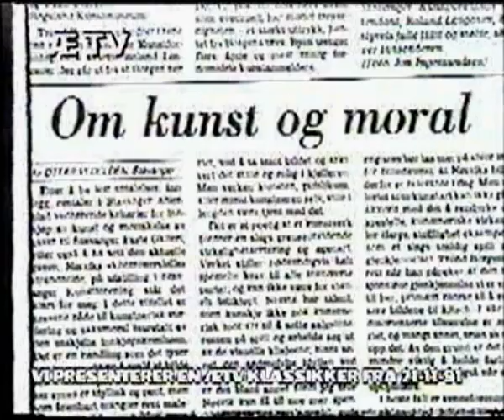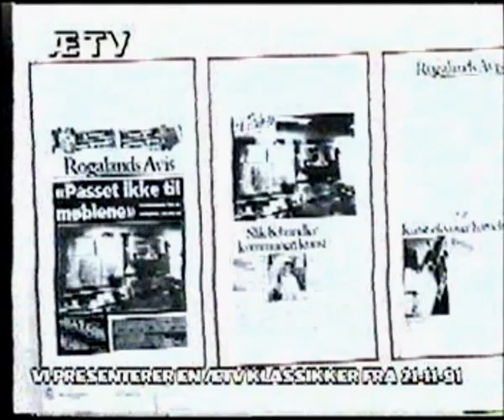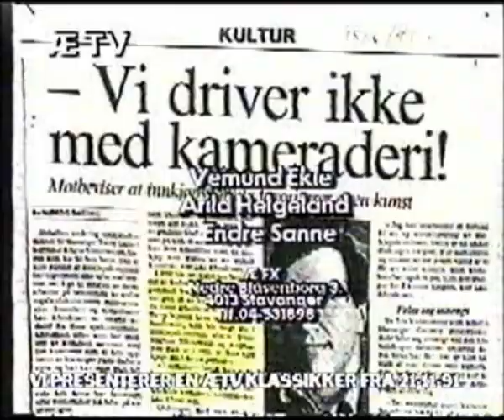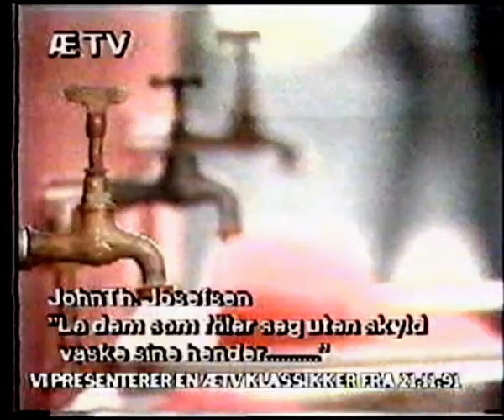De kjøper sin egen kunst BKFR